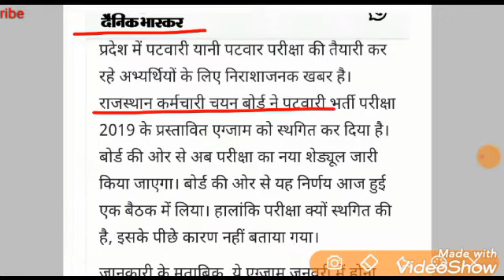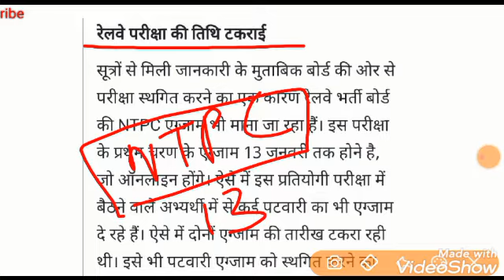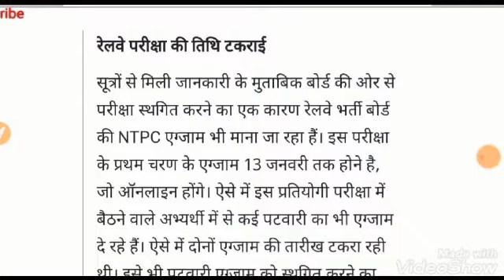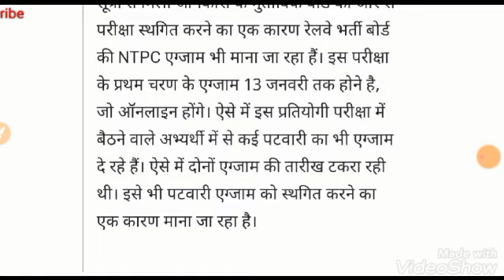Rajasthan patwari exam date 2020 | Rajasthan patwari New exam Date| अप्रैल में हो सकती है परीक्षा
patwari exam date 2019 rajasthan

patwari exam date 2020 rajasthan syllabus

patwari exam latest news

patwari exam date 2021 rajasthan

rssb patwari exam date 2020

rsmssb exam date

rajasthan patwari admit card 2020